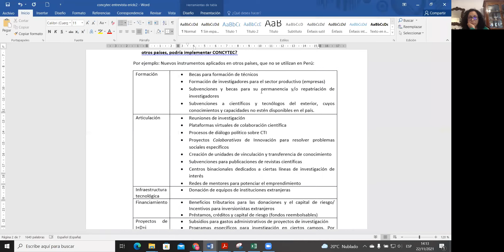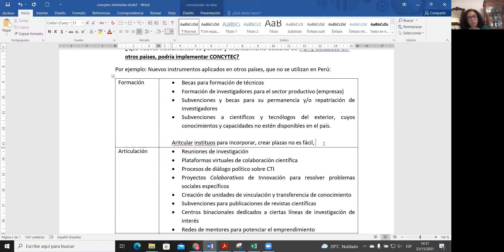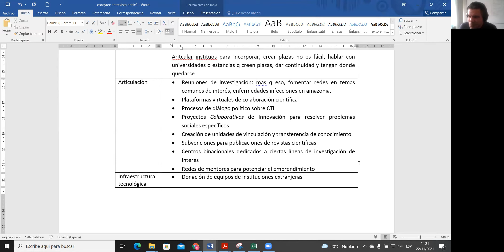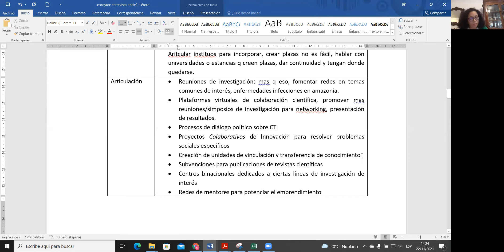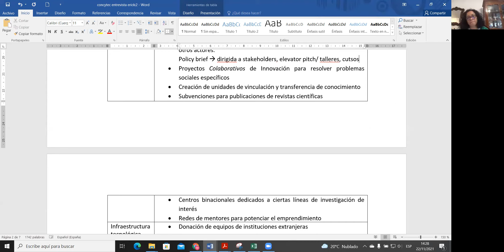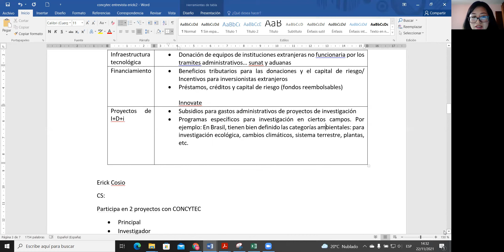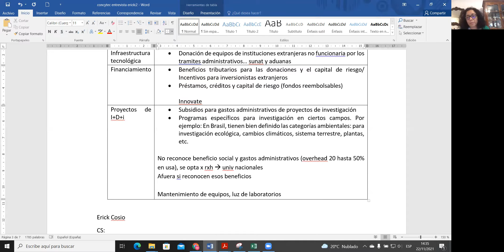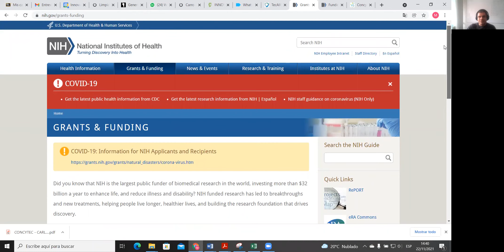Entrevista a Dra. Dionisia Gamboa - Investigadora UPCH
Investigación sobre herramientas CTI